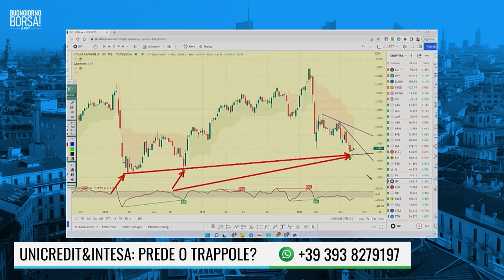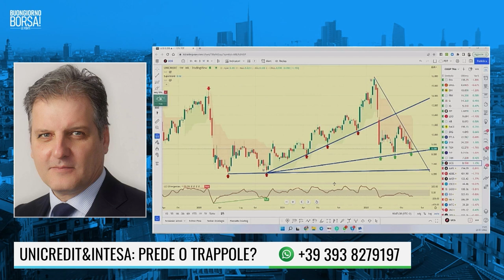UNICREDIT&INTESA: PREDE O TRAPPOLE?